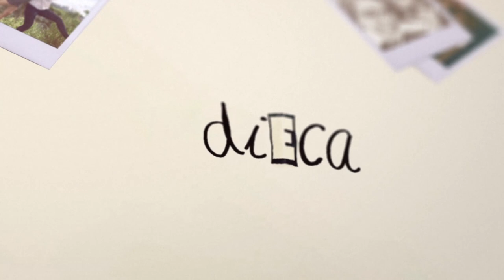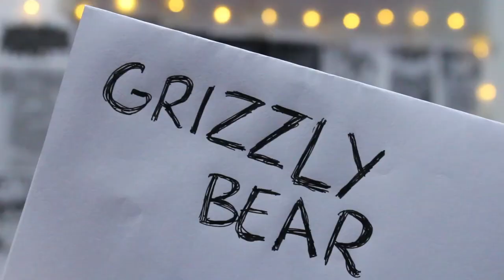Indiecaí - Cinco bandas incríveis do cenário independente da música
"Indiecaí" estreia com Clara Toledo e Rayana Simões trazendo uma lista com cinco bandas independentes que você PRECISA conhecer!

Vídeos novos do "Indiecaí" aqui no canal da TV Ufam todas as quintas-feiras a partir das 18h.